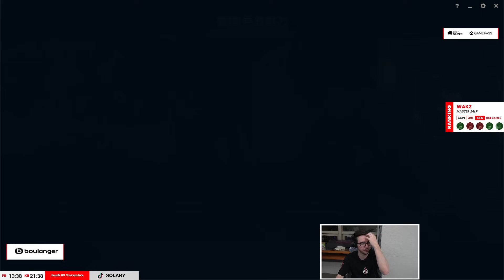JE FAIS MON PREMIER PENTA EN CORÉE